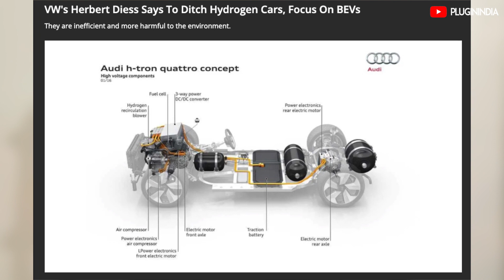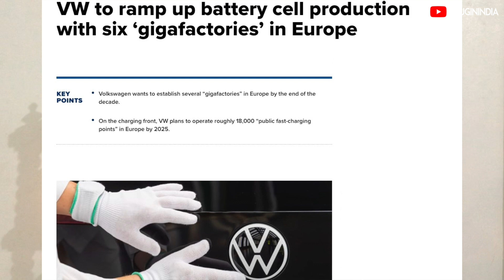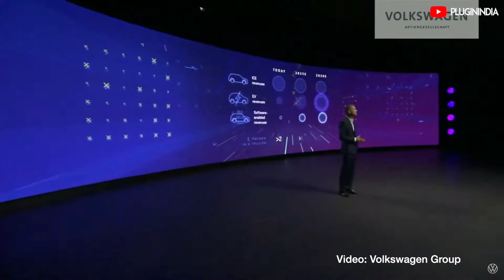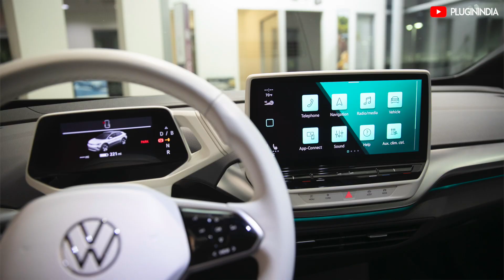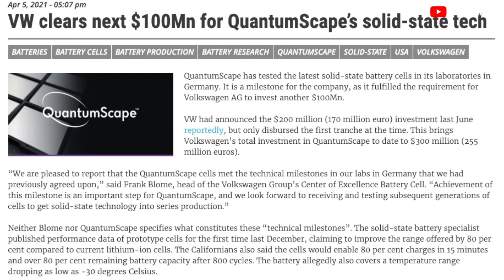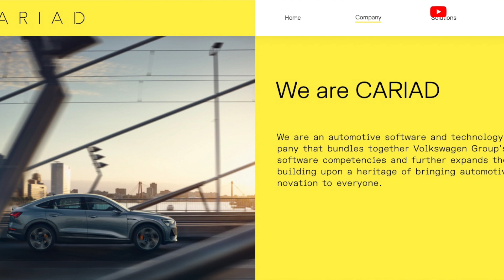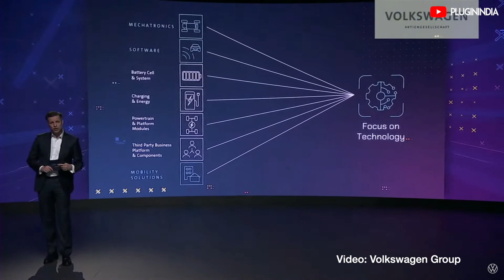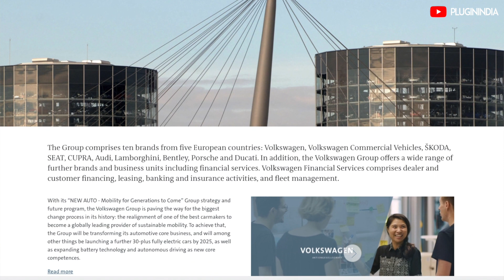Electric Car Watch 🚗 ⚡: Volkswagen - Global market leader in electric vehicles?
Welcome to the new weekly series -- Electric Car Watch. We will talk about EV plans of major car brands, take a look at their EV vision, and go over their EV Technology platforms. We will also discuss the EV models in production and look at what we can expect for India.

In this episode of Electric Car watch, we will talk about Volkswagen’s dramatic shift and rapid acceleration towards an electric car future.